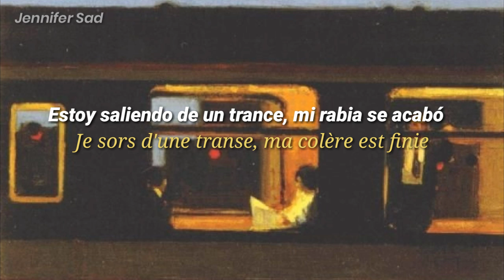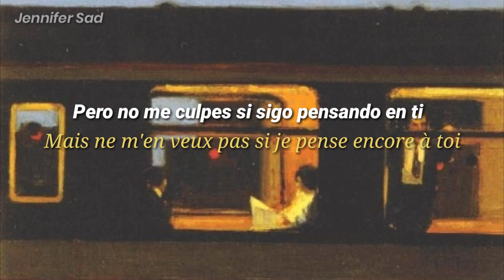Pomme - En cavale「Sub. Español (Lyrics)」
🎨 the train - Ben Mclaughlin

✨ VIDEO CON FINES DE ENTRETENIMIENTO, NO SE GENERAN GANANCIAS EN ESTE CANAL ✨